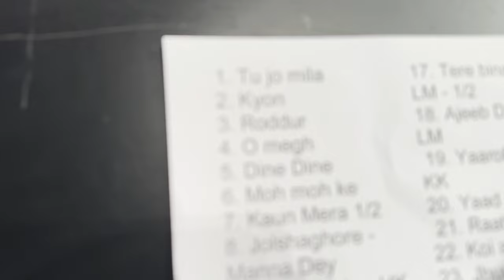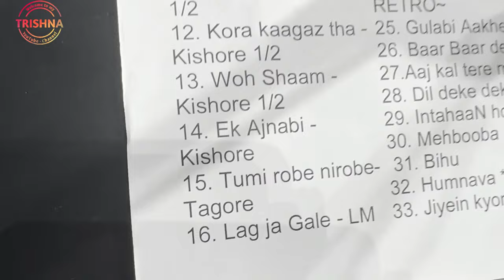Papon da live in Chicago| @paponmusic concert| Assamese vlog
You can follow me in the below profiles